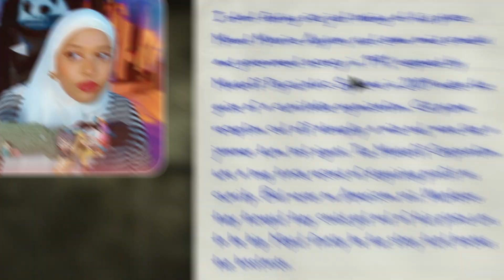Ciyaarta iigu cabsida badan !! 😨|Outlast part 3| Somali Gamer Girl